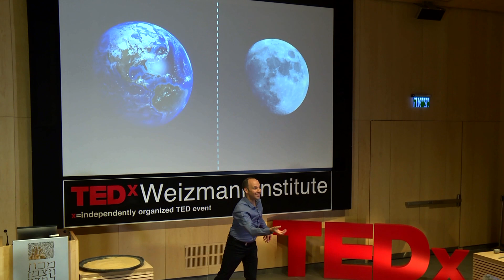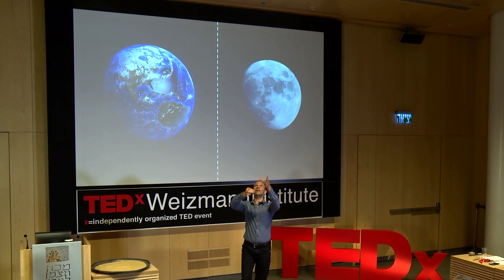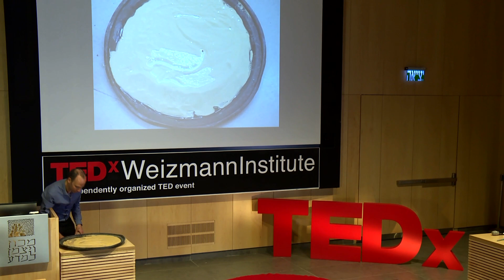Science -- the biggest drama in class | Ran Peleg | TEDxWeizmannInstitute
This talk was given at a local TEDx event, produced independently of the TED Conferences. Ran Peleg is an educator, actor and engineer who tries to find the links between science and theater for the sake of education. After a short career as a chemical engineer, Ran made the natural shift from engineering to the performing arts. He has since devoted his efforts in joining the two to improve science education. He has co-written and acted in two educational theater plays on science and has worked with teachers and students on introducing drama to the science classroom.

Dr. Peleg holds a B.A. and M.Eng. in chemical engineering from the University of Cambridge and a PhD in science education from the Technion – Israel Institute of Technology. He is a graduate of the Mandel Scholars in Education program for distinguished PhD students in education. Currently Dr. Peleg is conducting postdoctoral research at the University of Haifa and the Weizmann Institute of Science.